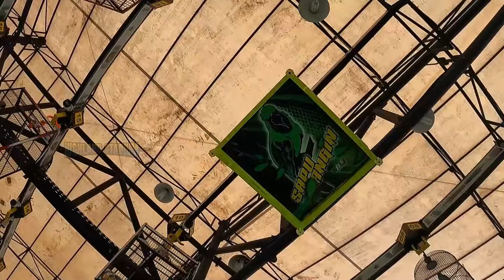SOLD OUT 50 JUTA 😱 CUCAK IJO SAPU ANGIN 🔥 PECUNDANGI LAWAN RIVALNYA 😮❗BONGKAR RAHASIA STABIL JUARA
Budayakan tonton sampai habis ! dan jangan di skip. cekidootttt!!